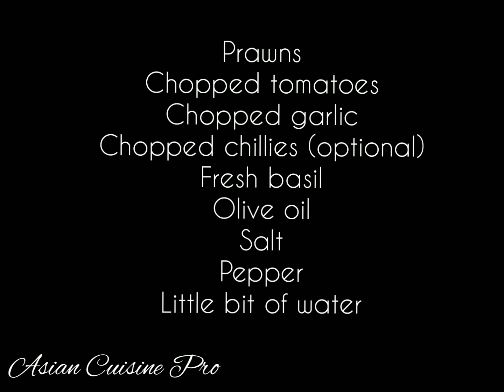Homemade Tri Colour Noodles - from stretch!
This noodles made from stretch. I seldom use packet noodles. In my video, I try to do recipe as original and classical as possible.
This noodles you can create your own style of doing it. Its depends on your taste palate.